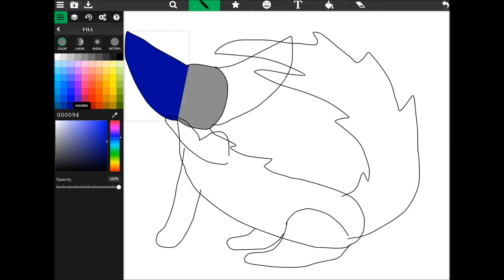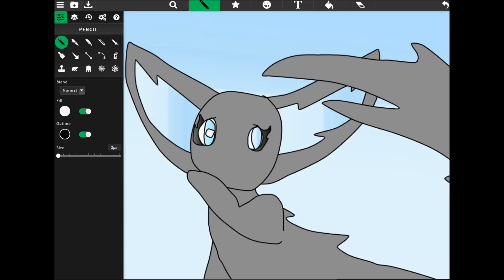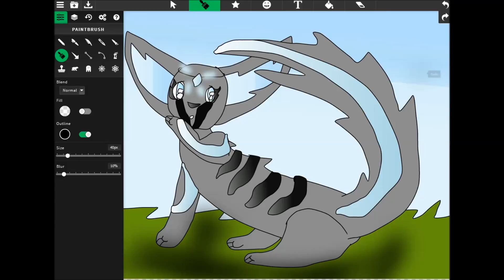SPEED DRAW! HAPPY BIRTHDAY KEANA!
I made this in honor of keana her birthday was on Wednesday day!